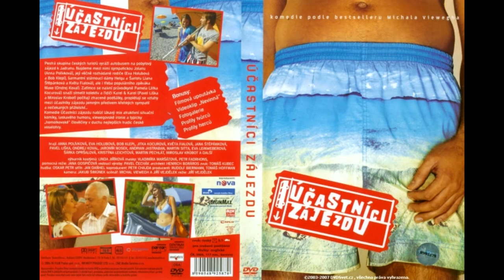Ako sa zmenili herci z filmu Účastníci zájazdu [2006 - 2022]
Další z mnoha autobusů odváží cestující na dovolenou k moři. O bezpečnou cestu se starají řidiči Karel a Karel, kteří hned na začátku cesty vyzývají cestující, aby se nechovali jako prasata a vraceli hnědé podšálky, čímž většinu cestujících pobaví. Průvodkyně Pamela je velmi milá, až naivní, což baví hlavně dva gaye Ignáce a Oskara, s nimiž cestuje i jejich kamarád, známý zpěvák Max. Jolana, která na dovolenou pozvala své rodiče, je nesebevědomá, ale inteligentní mladá žena se srdcem na dlani. Nejmladšími cestujícími jsou dvě dívky Denisa s Irmou, které s opovržením pozorují nejstarší účastnice zájezdu Helgu a Šarlotu. Mezi cestujícími nechybí ani typická maloměstská rodina, táta Jarda, máma Jituš, malá dcerka a syn Jakub, který si nechal namluvit, že je gay. Jarda s Jituš mají omezené myšlení a jsou přesvědčeni, že homosexualita je nakažlivá, tudíž se od gayů, Ignáce a Oskara, drží stranou. Cestující Vladimír je tichý mladý muž, ale když je Jolaně špatně, podá jí na zvracení svou igelitovou tašku, i se zapomenutými brýlemi. Po příjezdu k moři se všichni ubytují a začnou se pomalu poznávat u moře. Všichni účastníci zájezdu mají o své dovolené nějakou představu, která se ne vždy vyplní...